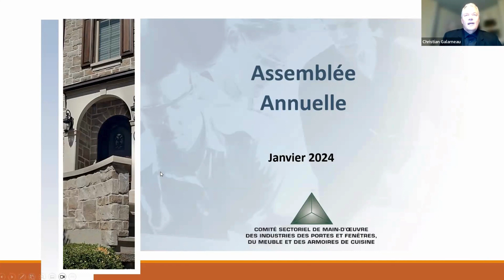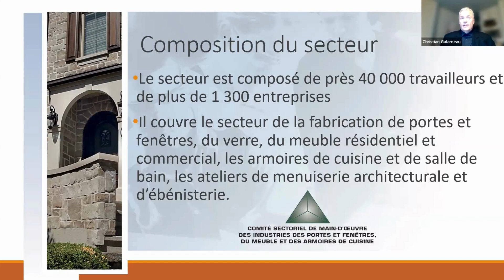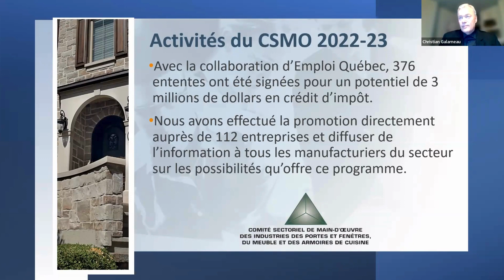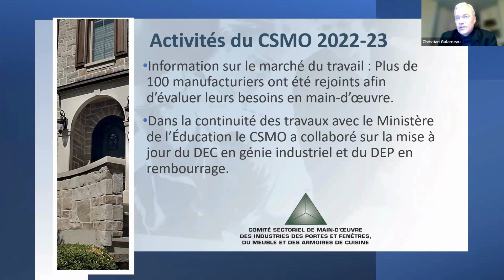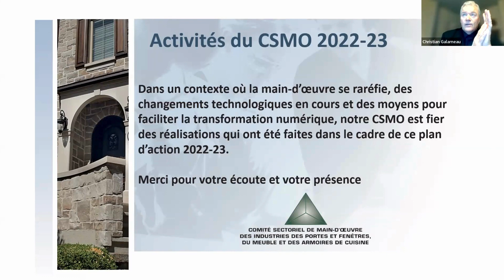Rediffusion - webinaire rapport annuel du Comité 2022-2023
Découvrez la rediffusion de notre webinaire du 16 janvier 2024 portant sur le rapport annuel 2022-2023 du Comité.

Dans cette vidéo, vous retrouverez les membres du Comité ainsi que Christian Galarneau qui présente le bilan des activités du Comité sectoriel pour l'année 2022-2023.